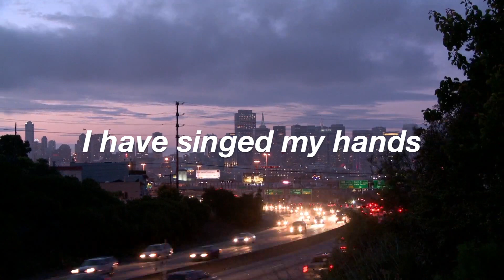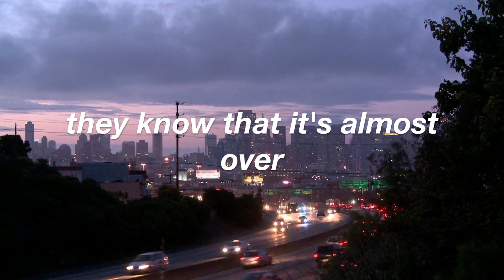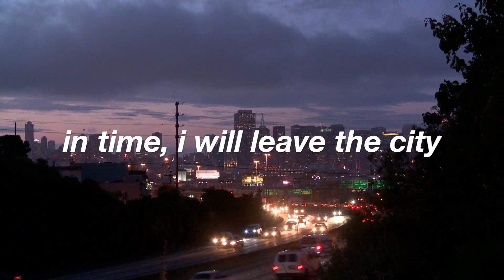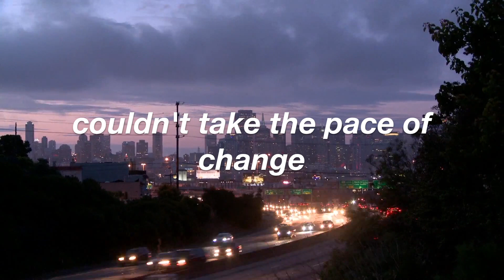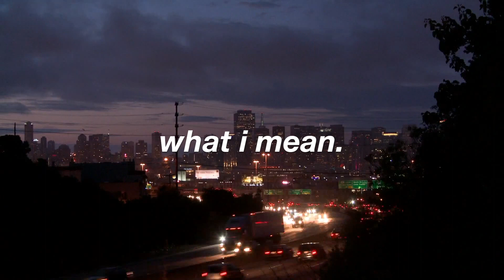leave the city // twenty one pilots (lyrics)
i will stay alive.

Links:
twenty one pilots: